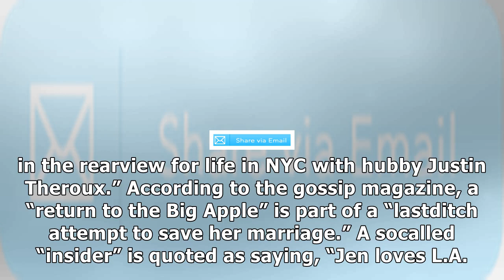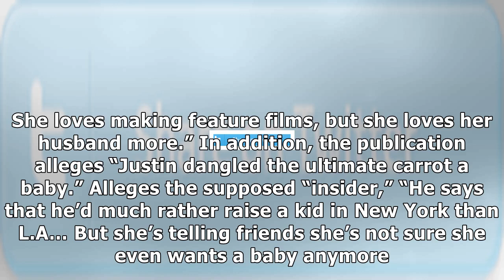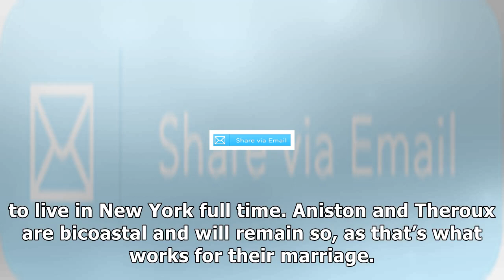Jennifer aniston not "leaving hollywood" to save justin theroux marriage, despite report